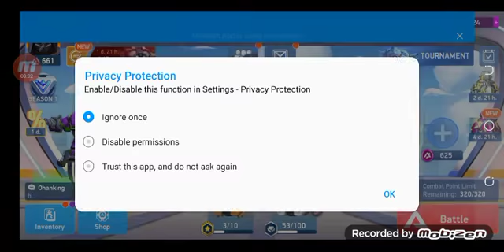MECH ARENA AND SUBCRIBE